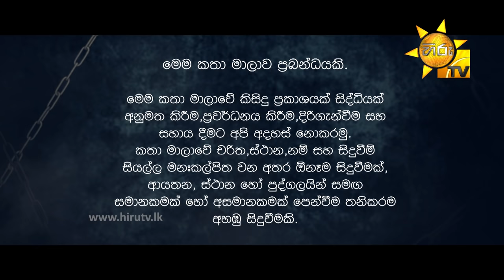119 | Episode 04 | 2022-04-05